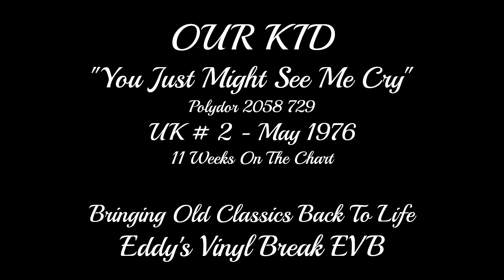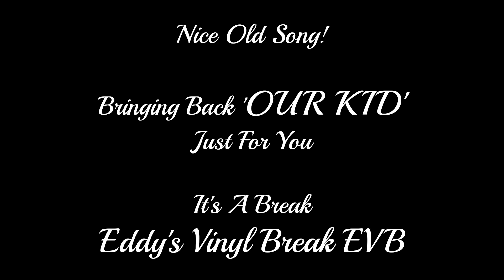You Might Just See Me Cry - Our Kid (Rare Performance) UK # 2 (1976)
Our Kid were a British vocal group discovered by the ITV show, New Faces, winning an edition of the programme on 1 May 1976, although they did not go on to reach the series grand final. They then had a number two hit single on the UK Singles Chart in 1976 with "You Just Might See Me Cry", which peaked on 3 July 1976. The track was released on the Polydor label, and spent eleven weeks in the UK Singles Chart. The song was written by Roger Greenaway and Barry Mason. Further singles "I Can't Live Without You" and "Romeo and Juliet" were not successful.

The band came from Liverpool and consisted of four boys in their early teens. The lead vocalist was Kevin Rowan (born 1964); Rowan later left the band and was replaced by Frankie Jones. The other members were Brian Farrell (b. 1963), Terry McCreith (b. 1961) and Terry Baccino (b. 1961). Baccino replaced original member David Newall (b. 1965) who left the band two weeks before New Faces to concentrate on a new band called Young World with Ian McNabb and Chris Sharrock (who went on to form The Icicle Works). Newall still performs today with the international corporate showband 'Spy Candy'. Our Kid appeared in summer season at Great Yarmouth and completed the full season. Their exposure was hampered somewhat by education authorities refusing them permission to take part in performances. For example, on 21 June 1976 a scheduled appearance on Blue Peter was cancelled at the last minute, when Liverpool City Council's Education Department refused to issue a licence for them to take part, as 21 days notice had not been given.

Lack of further chart activity left Our Kid with the one-hit wonder tag.

Nice old pop song this one, you just don't hear this on the radio these days, so I do hope you'll enjoy this rare old pop video from my vaults.

Eddy (Eddy's Vinyl Break EVB) @thesquaredisc